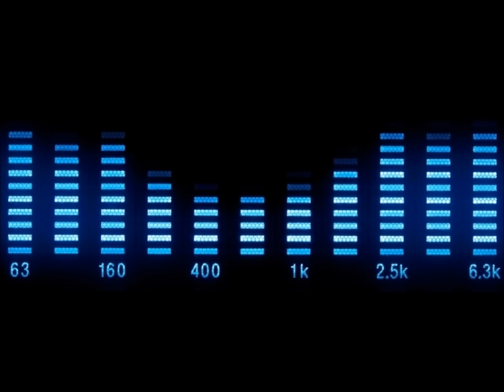Master Blaster - Hypnotic Tango (Radio Mix)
Clubland - CLR 033